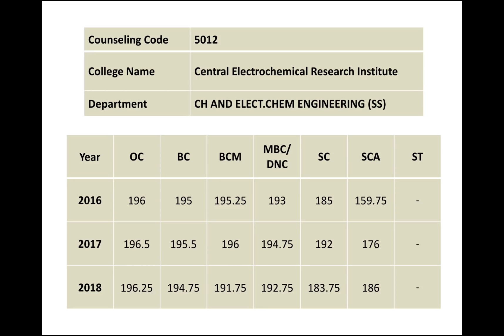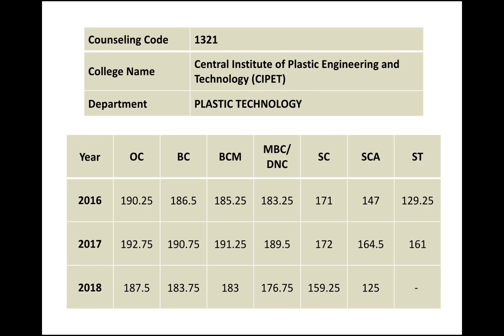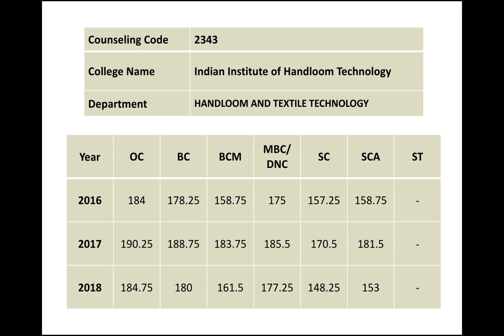TNEA 2019 | CENTRAL GOVT. AIDED COLLEGES | LAST YEAR CUTOFF | PLASTIC, HANDLOOM, CHEMICAL | தமிழ்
Anna University has released the cutoff details of last year admission. We have prepared this video by taking that data of the Central Government funded engineering institutes which comes under TNEA.

This is purely to help the students to select the best college with good academic records which can help them to get the degree with a good grade.

We will be preparing and publishing various videos in future too, by analyzing various factors in selecting a college.

All these datas are available in Anna university website and TNEA website.